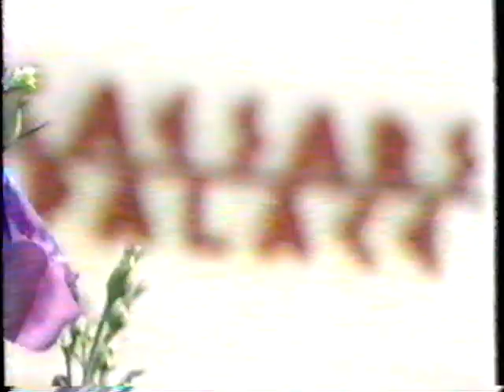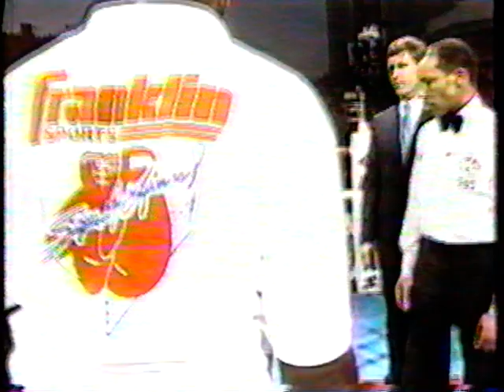Leonard vs Hearns II, ENTIRE HBO PROGRAM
Sugar Ray Leonard takes on Tommy "The Hitman" Hearns in the much anticipated rematch. Entire HBO program recorded June 6, 1990. Hosted by Jim Lampley, Michael Nunn, and Larry Merchant. Recorded on VHS June 1989.